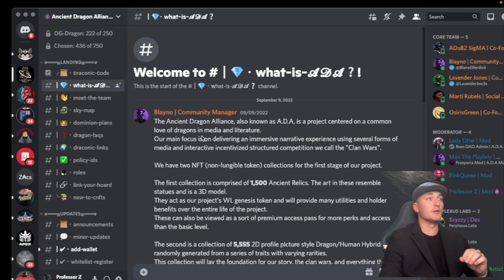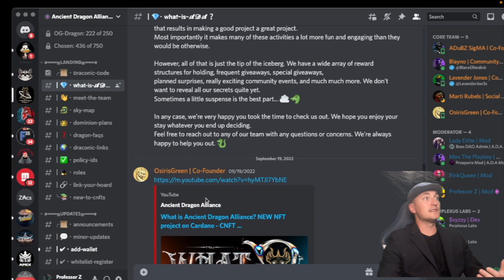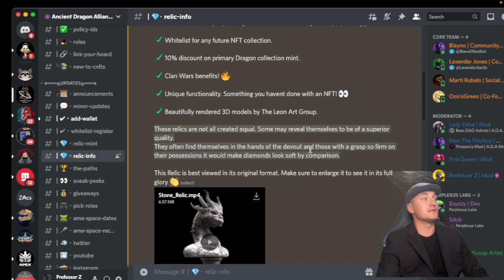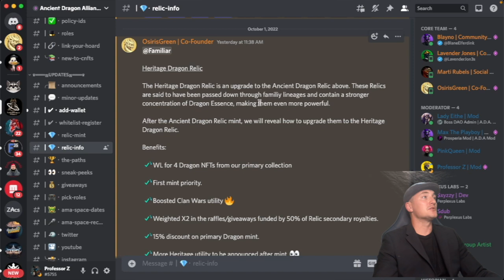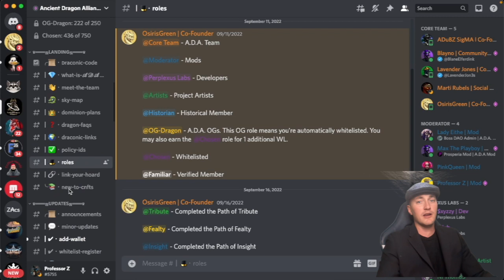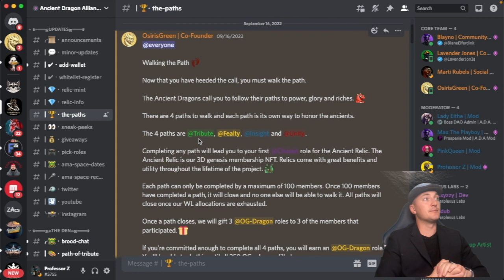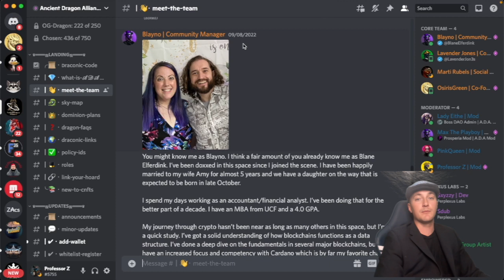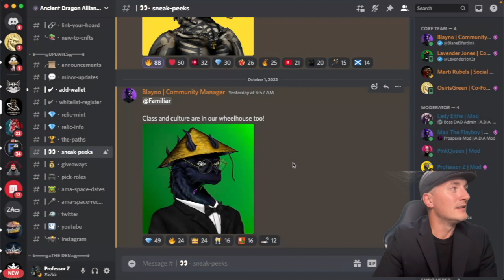The Dragons are coming!!!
In this video we cover the Ancient Dragon Alliance project. Sit back and enjoy!!! Go follow A.D.A everywhere so you don't miss anything!!!

Timestamps
00:00:58 Welcome to ADA
00:03:17 Relic Mint
00:04:15 Relic Info
00:05:45 Relics
00:07:10 Heritage Relic
00:08:56 Roles
00:09:56 FAQ
00:10:18 Links
00:10:31 Sky Map
00:11:09 Clan Wars
00:11:49 How to warn WL
00:12:58 Team
00:14:34 Dragons
00:16:30 Outro